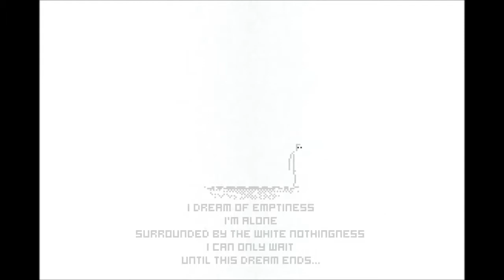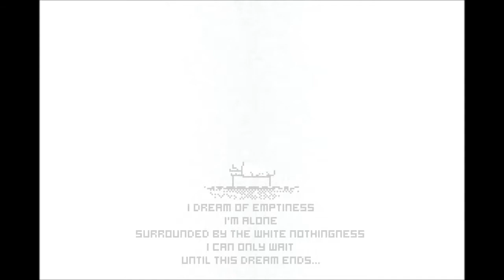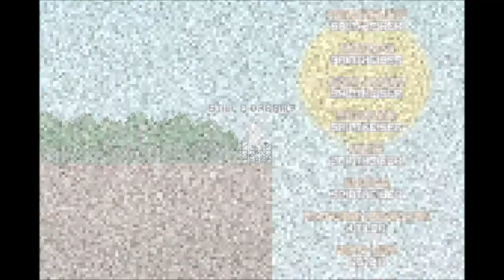Yuichi Plays: Zzzz-Zzzz-Zzzz - Part 3 - My Life is an Innuendo? (Full Walkthrough)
The more I play through this game, the more I like it! I intend on finishing this game, so don't worry about that!

-Yuichi Greywright